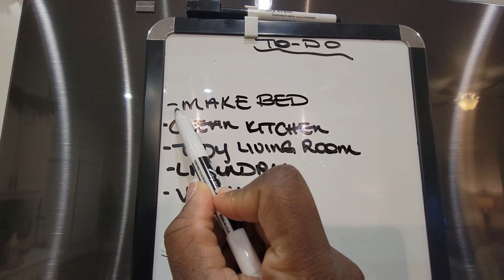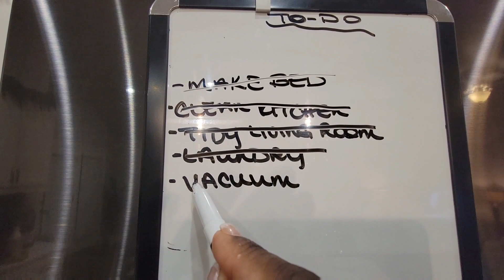*NEW* Get It All Done|Christmas Edition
Hello Freinds! Today I have a GET IT ALL DONE VIDEO for you guys and I will be announcing the winner of the CHRISTMAS GIVEAWAY!!!